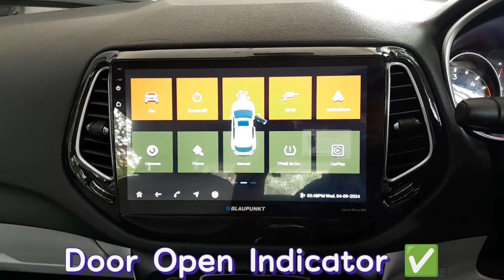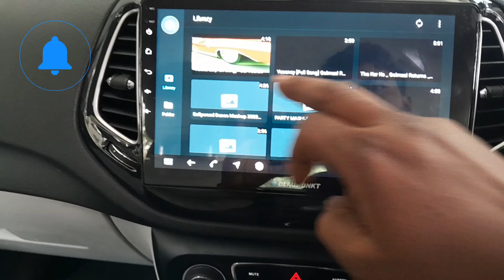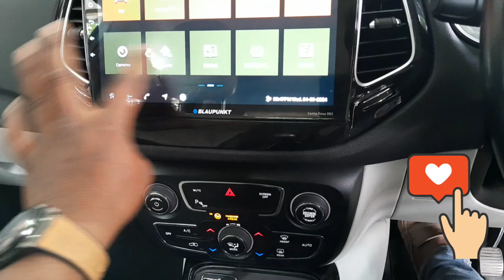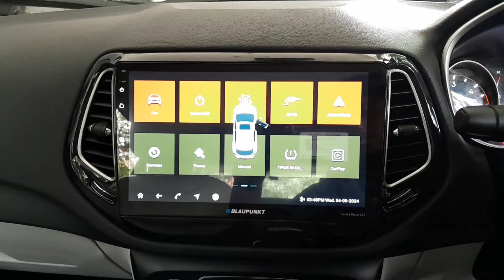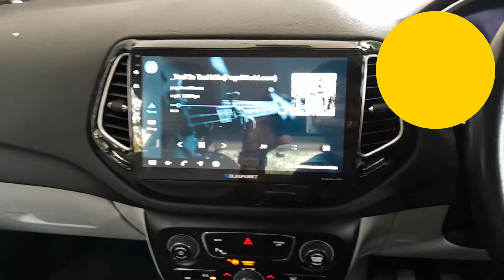Jeep Compass | 6" ➡️ 10" Blaupunkt Santa Rosa 985 4/64 with Glossy Frame & Canbus | Konark Car (HSR)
Blaupunkt Santa Rosa 985 installed in Jeep Compass with all functions working perfectly.

10" screen, 4GB RAM, 64GB ROM, Wireless Android Auto & Apple Carplay, Android OS 11.0, Octa Core processor and amazing audio-video clarity.

Installed in glossy frame and premium Canbus, with steering controls, dashboard controls and door open indicators all working perfectly.